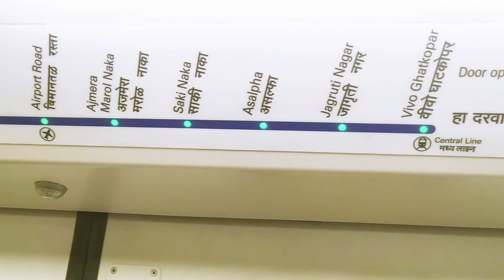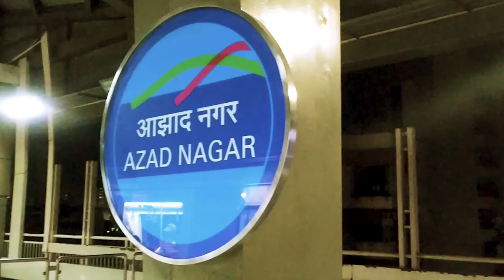Mumbai Metro Line 1 Full Trip Versova to Ghatkopar | Mumbai Metro Line 1 Full Travel Vlog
The Mumbai Metro is a rapid transit system serving the city of Mumbai, Maharashtra, and the wider metropolitan region. The system is designed to reduce traffic congestion in the city, and supplement the overcrowded Mumbai Suburban Railway (colloquially called local trains) network. It is being built in three phases over a 15-year period, with overall completion expected in 2025. When completed, the core system will comprise eight high-capacity metro railway lines, spanning a total of 235 kilometres (146 mi) (24% underground, the rest elevated, with a minuscule portion built at-grade), and serviced by 200 stations.

As of August 2018, Mumbai metro consisted of 1 operational line (Line 1 - elevated metro from Versova to Ghatkopar), and 4 lines under various stages of construction.

Line 1 of the Mumbai Metro system is operated by Metro One Operation Private Limited (MOOPL), a joint venture company formed between RATP Dev Transdev Asia (a 50:50 RATP Développement and Transdev joint venture) (70%) and Reliance Infrastructure (30%).[6] While lines 2, 4, 6, 7 (under construction), 5 and their extensions (bidding in progress) will be built by MMRDA, the completely underground line 3 (also under construction) will be built by Mumbai Metro Railway Corporation Limited (MMRCL). The total financial outlay for the expansion of the metro system beyond the currently operational Line 1 is ₹821.72 billion (equivalent to ₹860 billion, US$12.46 billion or €11.12 billion in 2018), to be funded through a mix of equity and bilateral, multilateral as well as syndicated debt.

In June 2006, Prime Minister Manmohan Singh laid the foundation stone for the first phase of the Mumbai Metro project, although construction work began in February 2008. A successful trial run was conducted in May 2013, and the system's first line entered into operation on 8 June 2014. Many metro projects were being delayed because of opposition by political parties, late environmental clearances and land acquisition troubles. The proposed 15 km line would link Kalyan and Shil Phata with 13 stations, bringing metro connectivity to Kalyan East, Dombivli, Ambernath and Diva.

Have You Experienced Mumbai Metro Yet? How was it?

The Mumbai Metro - a gift that Mumbaikars, as citizens of this vibrant, ever on the move city deserved a long, long time ago - is finally here. After years of hurdles and red tapisms, I was elated to learn that the Mumbai Metro was finally starting on June 8, 2014.

I quickly decided I will document my first trip aboard the Mumbai Metro when I travel on it the very first day of its inauguration

This video is of the historic day that all Mumbaikars of today and the future will talk about with pride.. and I have all those moments captured.